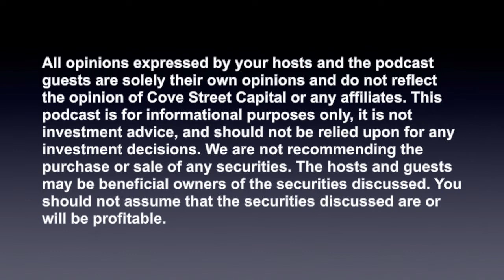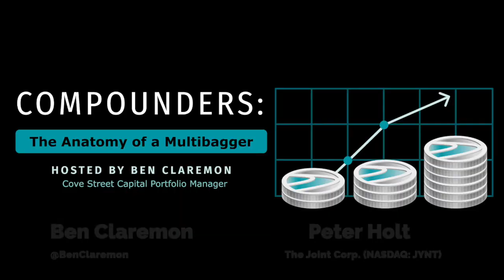Creating a Niche Global Franchise with Peter Holt, CEO of The Joint Corp. (NASDAQ: JYNT)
My guest on the show today is Peter Holt, the CEO of The Joint Corp. The Joint is a 1.4 billion dollar market cap company that operates and franchises a chain of chiropractic offices. The company currently has over 600 total locations in about 35 states. Peter took the reins as CEO of The Joint in 2016 and has overseen a stock that has appreciate from under $3 in 2016 to over $90 today. In fact, the company was distinctly unprofitable when Peter became CEO but has since started generating very healthy margins with limited capital expenditures. Given all of the recent success, I was excited to talk with Peter about:

- The demand drivers that have been propelling the company over the last five years;
- The elements that have allowed the stock to appreciate so rapidly in recent times;
- How the company tries to distinguish itself from competitors and build a moat;
- How he goes about making sure the company doesn’t grow too fast; and
- How Peter thinks about creating win-win relationships with franchisees.

To get all the latest updates about the podcast, see who we’ll have on next, as well as watch the video version of the pod, please follow us on twitter at @BenClaremon and subscribe to the SNN Network YouTube Channel

Each new episode will be available every Tuesday morning on Apple, Spotify and all podcast streaming platforms.

We are not recommending the purchase or sale of any securities. The hosts and guests may be beneficial owners of the securities discussed. You should not assume that the securities discussed are or will be profitable.